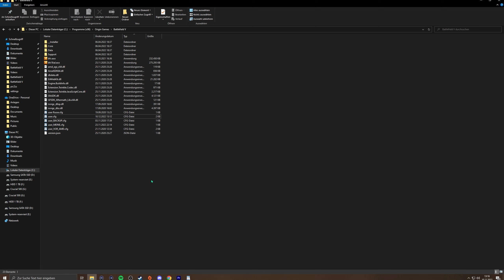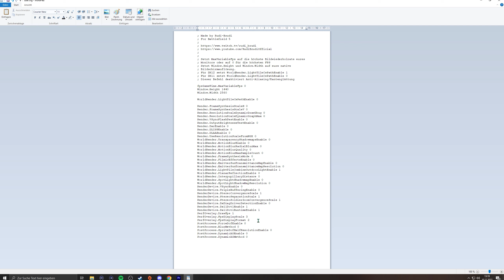Battlefield 5 - Die BESTEN Einstellungen für PC 2023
Kapitel:
00:00 Spieleinstellungen
17:50 Audio Einstellungen
20:18 Grafikeinstellungen
26:37 Tastenbelegun
27:09 User.cfg